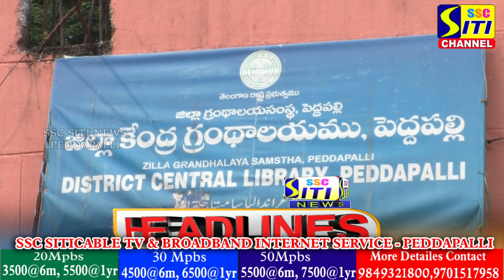SITINEWS HEADLINES II 04-11-23